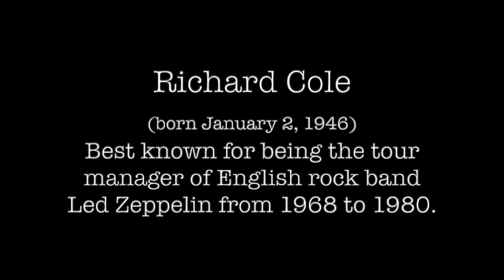Led Zeppelin Tour Manager Richard Cole Pre-Show Promo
Richard Cole, longtime tour manager for the legendary English rock band, Led Zeppelin talks to DC about how he got to become the tour manager, under the leadership of the great Peter Grant, for the best rock band in the world.